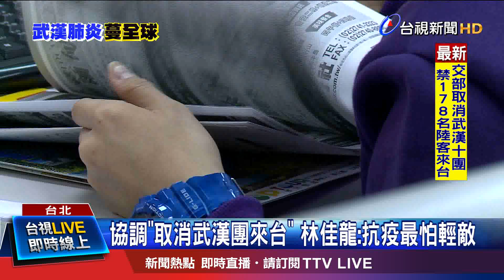旅遊橙色警示 觀光局發函旅行社禁出團湖北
為了防止中國大陸疫情，持續擴及台灣，交通部長林佳龍今天在交通部會議提到，關於中國武漢來台旅遊團，23號到29號，總共有10團178人將抵達台灣，交通部目前已經透過管道協調取消，另外觀光局也宣部即日起禁止台灣旅遊團，出團湖北，預計春節這段時間有7團83人行程泡湯。